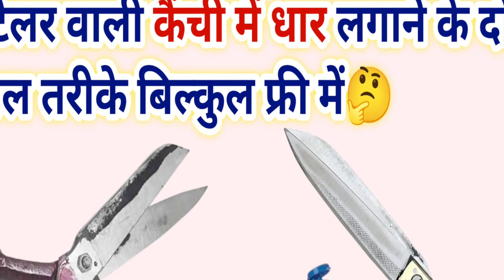सिलाई मशीन जाम चल रही है तो देखें सेविंग वाले ब्लेड का कमाल। Silai machine tight chalna how to sew😃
सिलाई मशीन धागा क्यों तोड़ती है आज पता चलाअसली कारण 😄 silai machine repairing
बेस्ट कैची खरीदने के लिए इस लिंक पर क्लिक करें

नई सिलाई मशीन की सेटिंग कैसे करें  🙅  जाम चलना " कट कट की आवाज करना

डिजाइन वाले गले में लेस लगाने का ऐसा तरीका देखकर चौंक जाएंगे आप 😄blouse mein design wala Gala banana
अब आपकी मशीन कभी खराब नहीं होगी करें सिर्फ यह छोटा सा काम 😃silai kharab aana  machine tight chalna

कैची में सान रखने का ऐस

तरीका देखकर आप चौंक जाएंगे। kainchi ko dhaar kaise karen  kainchi ki dhaar
mobile camera

Kaichi ko dhar kaise kare
 how to sharpen scissors at home

 kechi ki dhar kaise lagaye

sharpening scissors
हेलो दोस्तों नमस्कार उजाला बुटीक में आप लोगों का हार्दिक स्वागत है दोस्तों आज मैं आपको बताने वाला हूं कैंची में धार लगाने का ऐसा तरीका जिसका जिसको देखकर आप चौक जायेंगे।

kainchi ki dhaar kaise lagaen

kainchi mein dhaar kaise lagaen

कैंची में धार कैसे लगाएं

kaichi ki dhaar kaise lagaen

kainchi ko dhaar kaise karen

kainchi ko tej kaise karen

gas geyser

 water heater

 gas geyser repair in hindi

kainchi me dhar kaise lagaye

kainchi mein shan kaise rakhen

kaichi ko dhaar kaise karen

kaichi ki dhar tez kaise kare

ghar par kaichi ki dhar tez kaise kare,

kainchi mein shan kaise lagaen
Sewing tutorial
how to sew, sewing
sewing for beginners
कैंची में धार लगाने का सही तरीका
best earning app 2024
stock market mein invest kaise karen
best earning apps
application se Paisa kaise kamaen

China sicssors

how to China sicssors

Jupiter sicssors

redmi mobile,

redmi Pro

kainchi ki dhaar ko tej kaise banaen

kainchi mein dhaar kahan se lgaye

@Robin boutique and fashion

logon ka video dekhne ke liye dil se बहुत-बहुत dhanyvad,

how to sharpen scissor at home
Ghar mein kainchi ki dhaar kaise lagaen
Kainchi ko dhaar kaise lagaen
gas geyser repair
yogesh technical
Gas geyser mein Aag nahin jal rahi
gas geyser repair not burning

gas geyser sensor repair

gas geyser fault finding

gas geyser repair karne ka tarika

gas geyser repair kasie karne

how to sharpen scissors
Geyser mein Aag nahin jal rahi
Technical Yogesh
Gas geyser not burning
Gas geyser not burning after cylinder change
कैंची को धार कैसे करें
कैंची में धार लगाने का तरीका

Jupiter scissors 10 inch

how to sharpen hair scissors

how to sharpen scissors with a stone

scissor sharpening

tailor scissors
best earning app
apps se Paisa kaise kamaen
online Paisa kaise kamaen

usha sewing machine demo

usha sewing machine tension assembly

earning app
gas chulha repairing kaise karen
Gas chulha repairing
gas stove
gas stove knob repair
Gas chulhe ki button tight ho gai hai
gas stove low flame problem
 gas Chulha repairing karne ka tarika
Gas chulha ka button tight ho jaye to kya karen

usha sewing
Brother quilting sewing machine